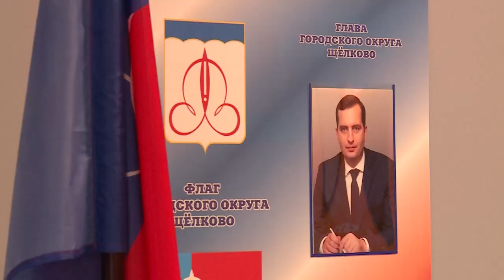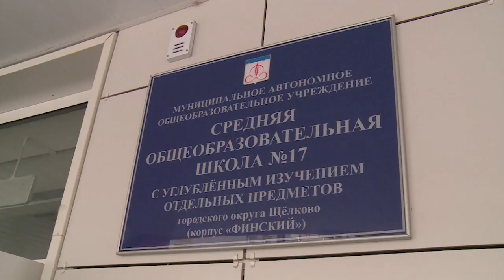Итоги прошедшего учебного года и планы на предстоящий подвели в округе на педагогической конференции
Она состоялась в школе №17. О достижениях говорят цифры: 177 выпускников завершили школьное обучение с отличием. Впервые в истории округа выпускник щелковской гимназии №6 Александр Ляшенко сдал ЕГЭ на 300 баллов